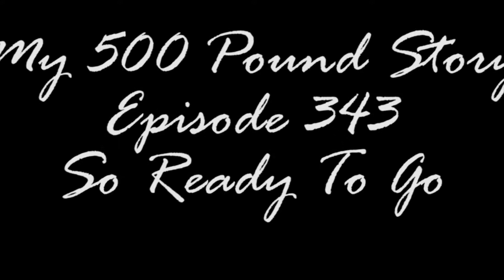So Ready To Go Episode 343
This is the bug zapper that I kill my flys and wasps